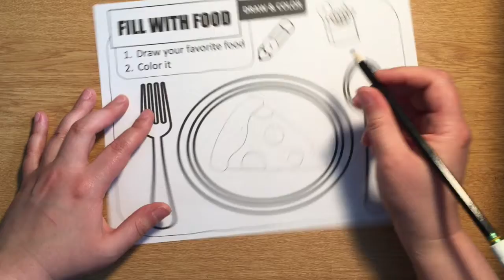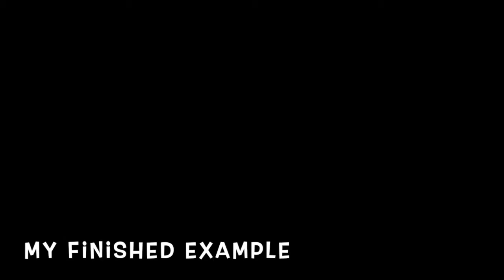Fill with Food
This is how to complete the 'Fill with Food' page in your sketchbook workbook.